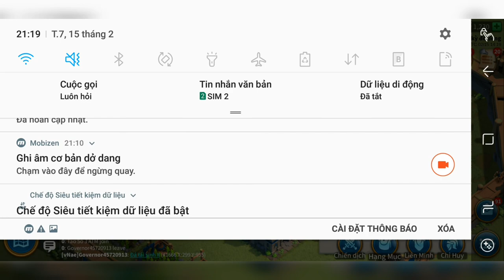Rise Of Kingdoms – LOSE the savages || Jang Game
Create your civilization!
 11 Civilization, 34 Heroes, Real War
 From the abyss of darkness to the legendary peak, he will embody the history of civilization.  Will he launch a great war and conquer the whole world?  Or stand up as a moral leader known for his wisdom?  Could he have pioneered new discoveries?  Or dedicated to helping his close ones?